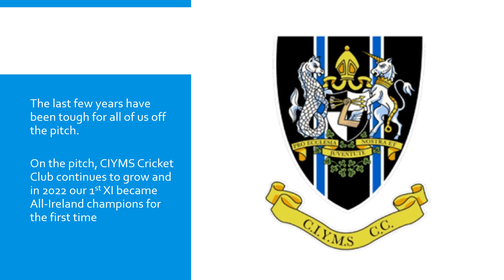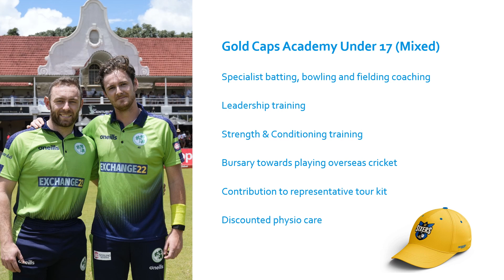CIYMS CC Strategy & Sixers Pathway!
To develop a love for the game of cricket through the provision of a fun and inclusive environment in which to learn the basic skills of the game and to progress this by playing cricket in a supportive but competitive environment to the best of each Sixer’s ability.